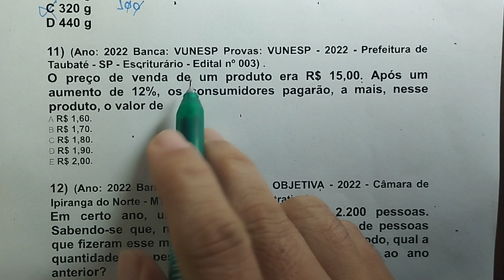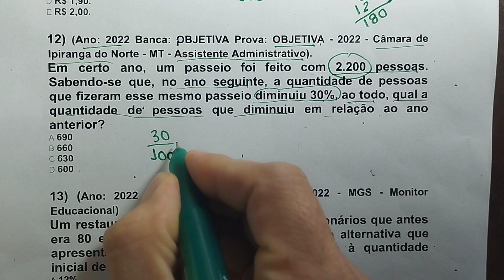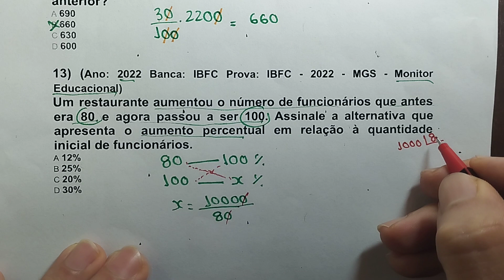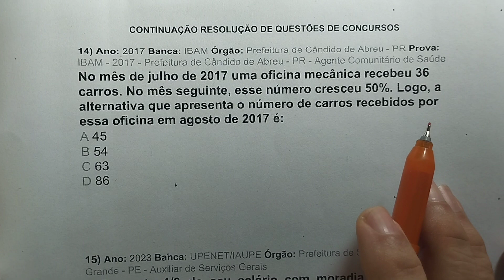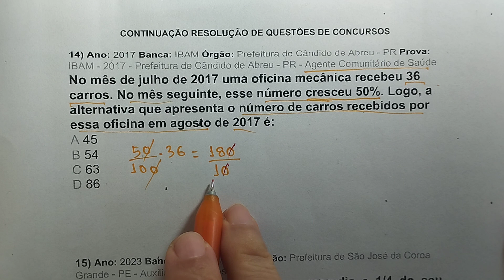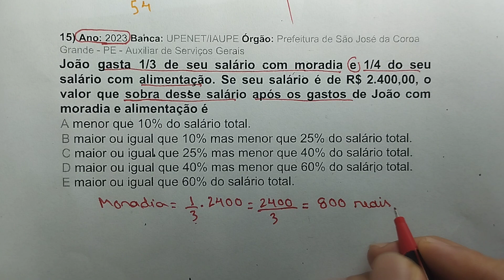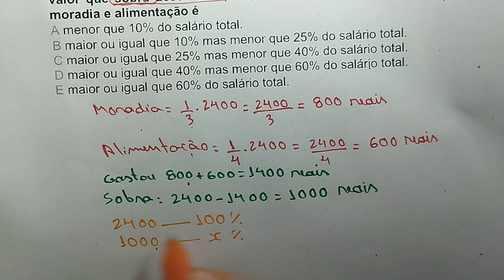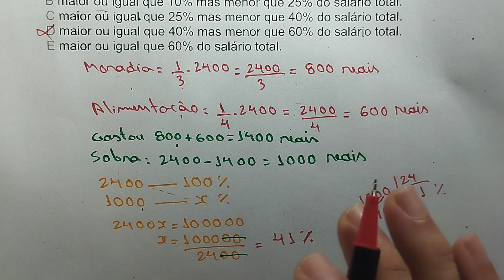Porcentagem questões de Concursos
Aula de Matemática sobre Porcentagem
Resolução de questões de Porcentagem em  Concursos Públicos - Questões 11 a 15